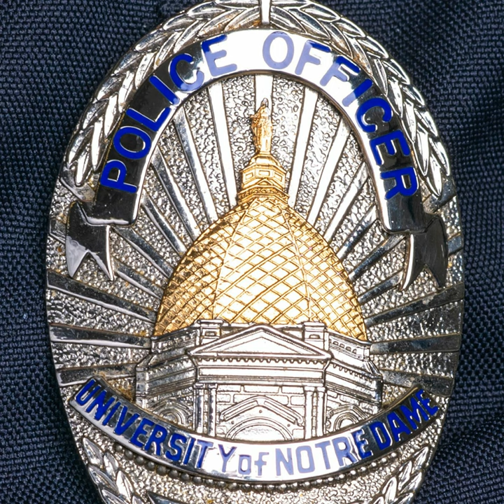Equity in Policing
As the national conversation about race and policing took shape over the summer, questions began surfacing about how police departments would respond. At Notre Dame, they were already working on an answer.

Guests: Keri Kei Shibata, Chief, Notre Dame Police Department; Mike Seamon, Vice President for Campus Safety and University Operations; Matty Aubourg '21, Black Student Association of Notre Dame